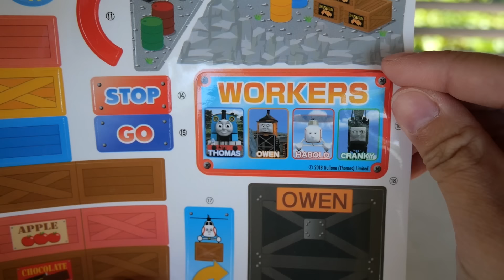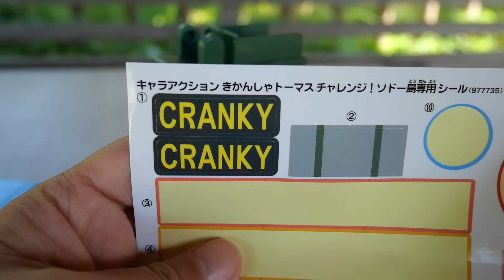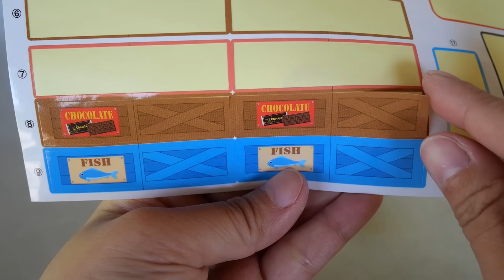Thomas the Tank Engine & Cranky☆HaroldI'll carry your luggage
Owen will bring the luggage to Harold♪
Turn the lever and Harold will send the parcel to Cranky!
Cranky will put your luggage on Thomas & Friends!